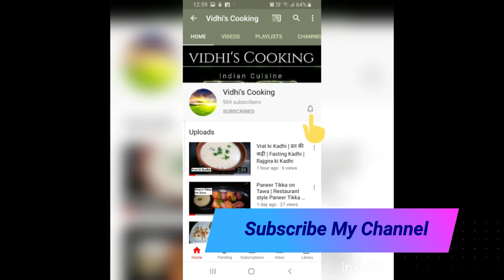चटपटी रेस्तरां जेसी अचारी पनीर | Restaurant Style Achari Paneer|lockdown recipe